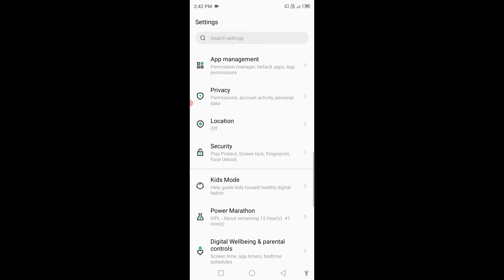infinix hot 10s sim card se lock kaise hataye ।। how to unlock sim card in infinix Hot 10s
is video me bataya gaya hai friends ki Infinix Hot 10s mobile me sim card se lock Kaise hataya jata hai